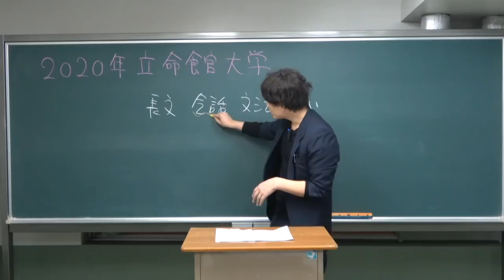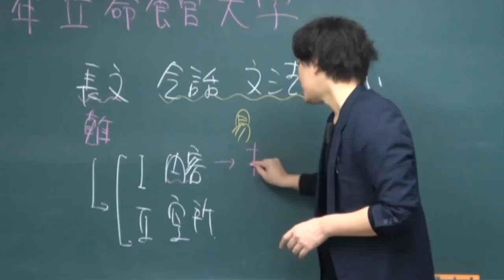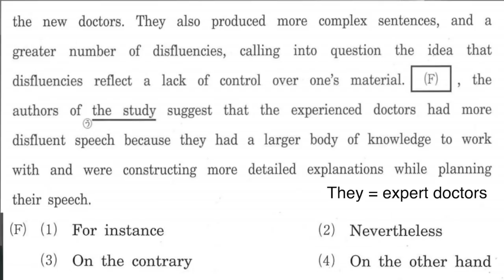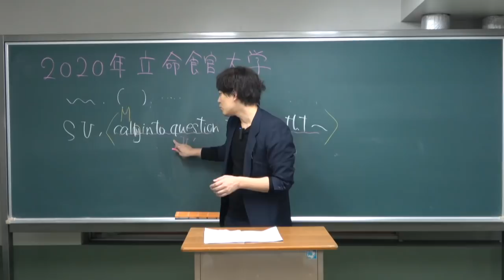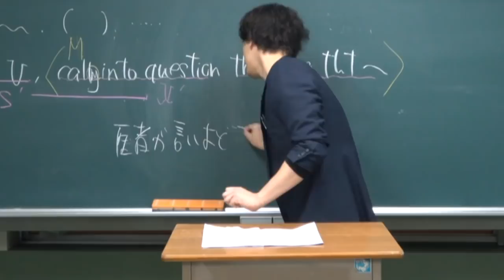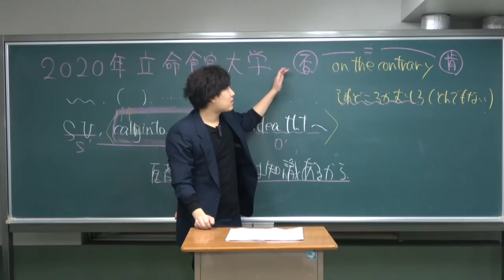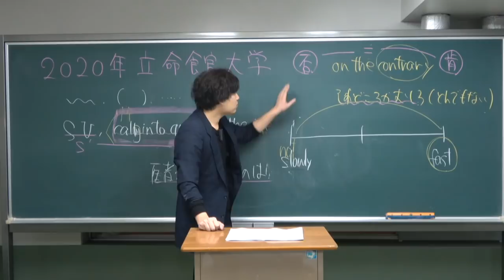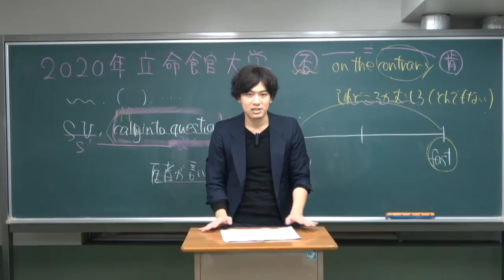2020年立命館大学英語講評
クラウドファンディング